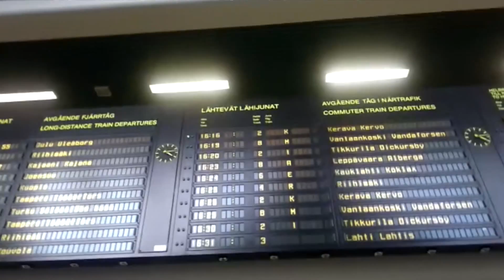Ringettetähti Katariina Kurikko Urhean Matkalla Huipulle -verkkolehdessä 4/2012